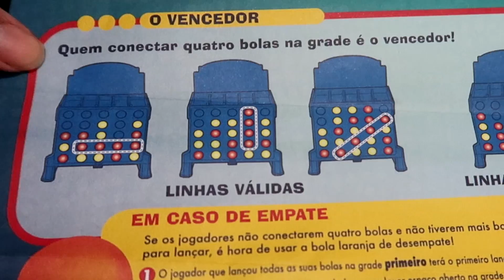FOMOS DESAFIADAS NESSE VÍDEO